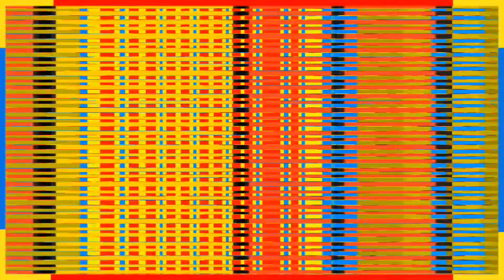Fortnite: Week 7 Challenges Completed!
Hi Tuberverse, well another week of WEEKLY CHALLENGES are here again and guess what? they are COMPLETED!!! Enjoy the highlights...